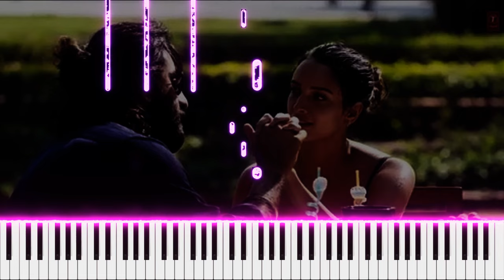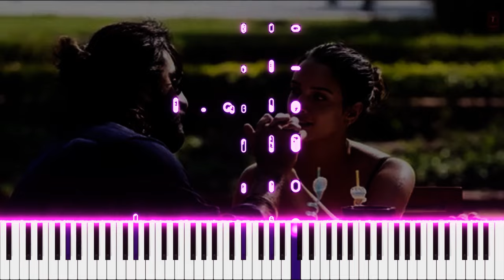Pehle Bhi Mai x Chandelier | Animal | @sia | Ranbir Kapoor | Tripti Dimri